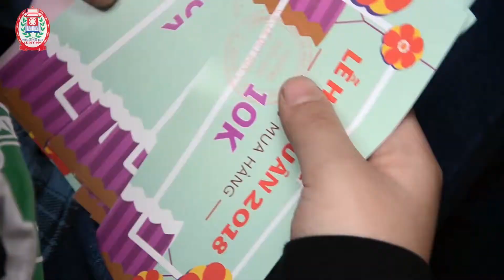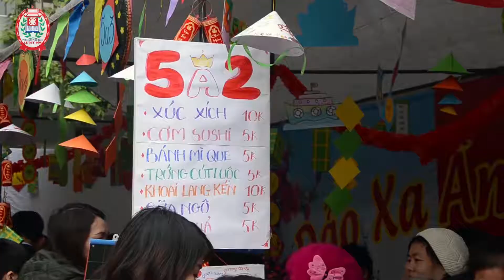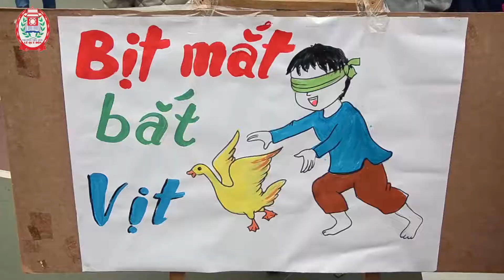SPRING FESTIVAL 2018 - Mùa xuân về trên Lê Quý Đôn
LỄ HỘI MÙA XUÂN là một chương trình thường niên của Tiểu học Lê Quý Đôn. Trong ngày này, thầy cô, các con cũng như Quý phụ huynh đã có một dịp để sum vầy, cùng nhau vui chơi, mua sắm, tưng bừng chào đón một mùa xuân mới đang tới gần.

Với chủ đề "HỘI XUÂN ĐẤT VIỆT", ngày hội đã mang tới cho các con một trải nghiệm tuyệt vời với:

☞ TRẢI NGHIỆM VĂN HOÁ DÂN GIAN với mỗi gian hàng mang đặc trưng một vùng miền của Việt Nam, cùng hàng loạt các trò chơi truyền thống: Bịt mắt bắt vịt, Ném còn, Bịt mắt đánh trống, Làm tò he... đã mang tới cho các con những giây phút vui cười 'thả ga'.
☞ THỬ TÀI KỸ NĂNG TÀI CHÍNH: Với số tiền sẵn có bố mẹ cho, các con đã biết tính toán để mua được những món quà mình yêu thích, biết giữ gìn từng phiếu tiền trong ví; và đặc biệt nhất là các con còn biết mang bánh kẹo, đồ chơi đến bán.
☞ SẺ CHIA CẢM XÚC: Các con đã cùng bạn bè vui chơi mua sắm, cùng ba mẹ bán hàng, đã biết dành món quà này cho mẹ, lời chúc này cho ba,... Tình yêu thương sẻ chia qua những nụ cười, những lời mong ước & những món đồ nhỏ xinh mua bằng số tiền ít ỏi của mình.
Đặc biệt, một phần trong số tiền bán được của các gian hàng sẽ được dùng để gây Quỹ từ thiện cho trẻ em những vùng khó khăn.

TRƯỜNG TIỂU HỌC LÊ QUÝ ĐÔN
Địa chỉ: Đường Lưu Hữu Phước, KĐT Mỹ Đình I, Hà Nội